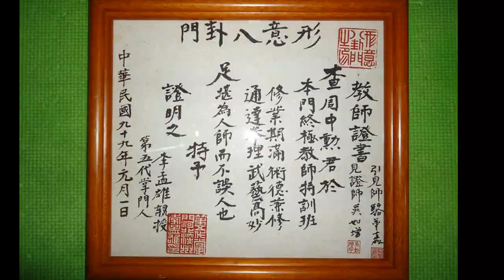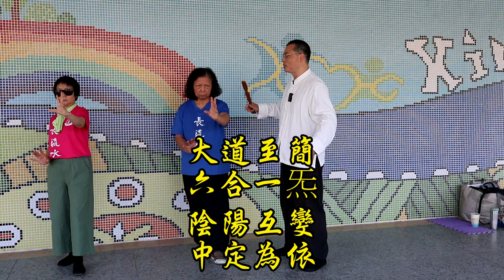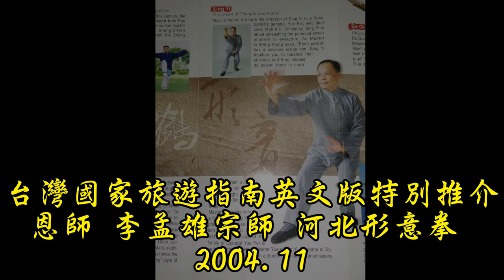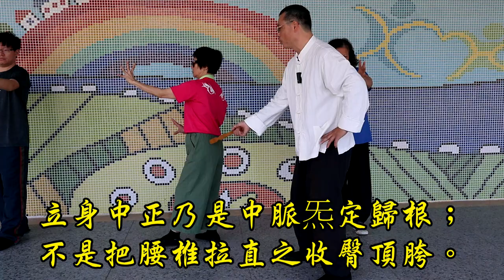河北形意拳 三體式Shati-shi.Three Body Posture.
【三體式~三才樁】暗勁練法初解
Xingyi -Quan  Shati-shi
Three Body Posture
Please turn on CC subtitles
練氣須有完整的正確步驟
就算僅只是為了運動養生
簡單易學的功法也須要合
於易經陰陽運行不變道理
可止住反逆耗氣為最重要

一代宗師 形意八卦門 李存義宗師正傳之道功形意拳八卦掌的內功次第步驟舆境界，先求止逆→同時養炁→再進而練炁→進階化炁(通任督、通奇經八脈)→高階接合天地(天人合一）→處順以待時(中定貫串、水火不相射、三華聚頂、五炁朝元)成就三身跳出三界外不在五行中（御六炁乘六炁之辯、逍遙遊、道法自然）圓滿功成。

mobil:
donating~

The collaboration of strength (勁) and qi (炁) has to be experienced by yourself. Without personal experience, you will not really understand it. It is not of those ordinary things that we can learn in the way we're used to.
There are many people whose muscles and bones became deformed or were injured because of practicing using cold weapons. Why? How can they get healed?
Why are people troubled by sports injuries repeatedly? They had surgeries and physical therapy once and once again. Some of them resorted to all kinds of folk healing. No matter what they do, they just can't get their health back. Is there a cure?
Have you ever wondered why swords and machetes made of paper are popular nowadays?
The internal martial arts and their practicing ways are not only intricate and complete but also conform to science and the truth of the universe. Due to many reasons, people with comprehensive inheritance are few today, but we should not wrongly think those things are untrue and cannot be experienced.
For those who have the authentic inheritance of internal practices (qigong '氣功'), it’s not easy at all to practice and experience what they learn through their lifetime. Therefore, no way will they try to create new rules and new forms or to learn some other kinds of martial arts to improve their ability. If you learn the complete and authentic forms and rules, all you want to do would be stage-by-stage experiencing the transformation by the internal practices; meanwhile, enjoying in the process physically and psychologically. If you know nothing of the authentic, of course you are eager to look for assistance from other things, like weight lifting, impact resistance training, and MMA, to compensate for the lack of what you’ve been taught.
Even though these things of trans-science handed down from ancient China have not been well explained by the western scientists, they are extensively applied in medicines, calendar systems, health maintenance and customs. We shouldn’t say these things are not scientific. Instead, we should blame on the insufficient development of the western civilization the shortage of scientific answers to the five elements (wuxing; ‘五行'), yin and yang (陰陽) and the lack of instruments to detect them. In fact, some westerners are enthusiastic about these, whereas, we, the oriental people, often belittle our inheritance.
These teachings are from advanced studies on I Ching (易經). They can help people to perfect their form, qi, will and mind (形, 炁, 意, 心) by working on combining the six-direction qi (六合炁) in a continuous and tranquil process. People who practice with these teachings will be able to reach the ultimate status in which man becomes part of Dao (道) without any conflicts and contention. Because of its supremacy, these teachings are only passed on to few people in each generation, except for some special eras, like the end of Qing dynasty, in which many able persons appeared and their names are still well-known today, e.g., Guo Yunshen (郭雲深), Liu Qilan (劉奇蘭), Dong Haichuan (董海川), Li Cunyi (李存義), Li Kuiyuan (李奎元), Zhang Zhankui (張占魁), Cheng Tinghua (程亭華), Shang Yunxiang (尚雲祥), Huang Bonian (黃柏年), Li Dongyuan (李東園) and so on.
Recently, Chinese traditional martial arts have been criticized to be fake and of no use. Of course there are frauds who make money by teaching people martial arts or qigong (炁功). Even worse, there are con men who teach people to operate their qi to communicate with ghosts. As a result, the traditional martial arts, medicine and daoism are misunderstood as superstition. These swindlers are either people ignorant of the correct teachings or beginners who are eager to create their own school. There are also diligent practitioners who haven’t learned thoroughly. Due to them, the traditional martial arts are despised.
You may ask, aside from those frauds, why people who have been learning traditional martial arts and practicing seriously are not necessarily winners in combat. Is this because they haven’t practiced enough, or they haven’t learned all the things? Do their teachers teach them well? Should they follow suit to learn some western combat techniques? Could their learning and training not scientific account for it?
What is the main cause after all?
Remember, the authentic inheritance of internal daoist practices are not easy to find. Even you find it, practicing could be painstaking.